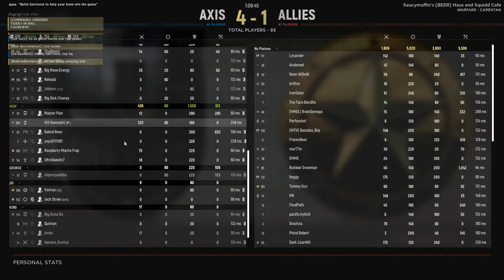Hell Let Loose - Enemy Halftrack gets a surprise